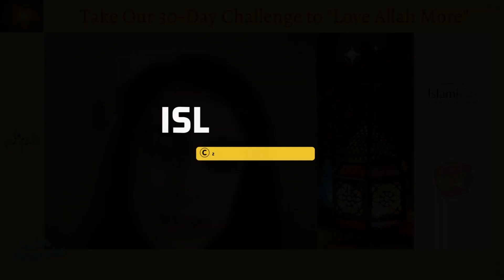Love Allah More - Sister Palwasha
IslamiCity Streaming Service

Visit IslamiCity Bazar for items including Islamic jewelry, wall art, calligraphy and more